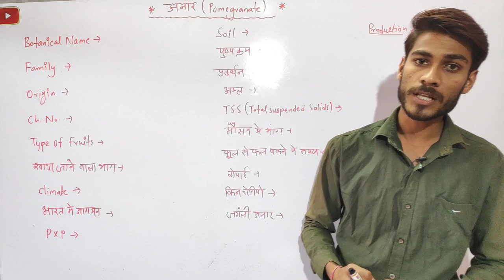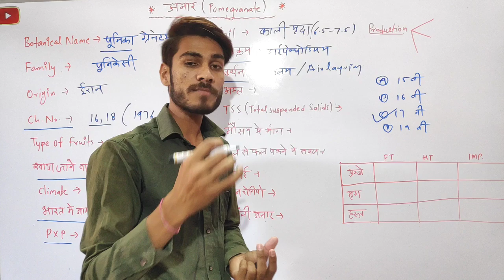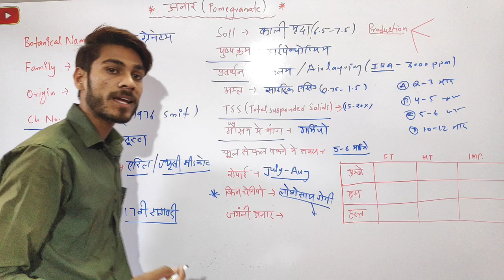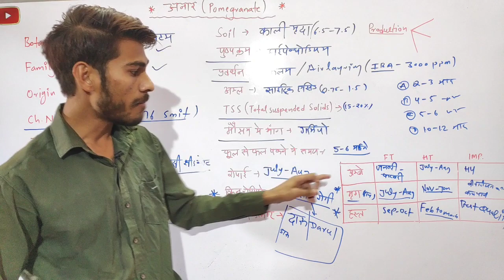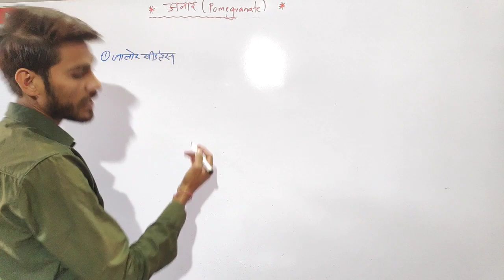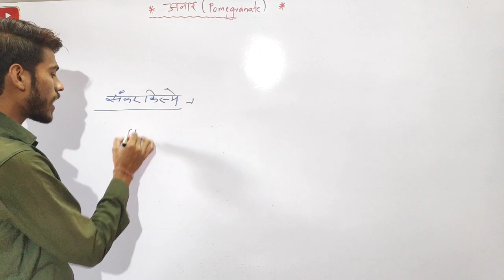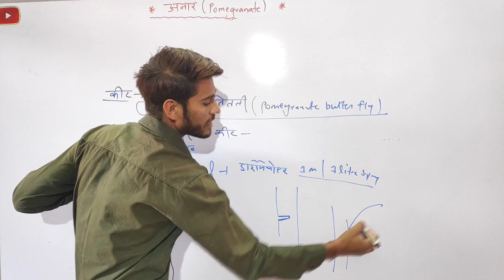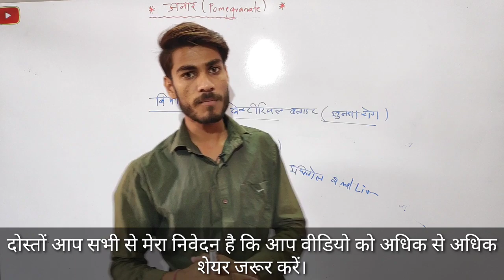Cultivation of Pomegranate ( अनार की वैज्ञानिक खेती )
Scientific cultivation of Pomegranate
Cultivation of Pomegranate
Botanical name of Pomegranate
Scientific Name of Pomegranate
Family of Pomegranate
Chromosomes number of Pomegranate
Edible part of Pomegranate
Type of Fruits
Horticulture crops
most Important Questions of Horticulture
Diseases of Pomegranate
Insects of Pomegranate
Varieties of Pomegranate

BHU EXAM 2010
 UPCATET EXAM 2020
JET EXAMS NOTES
JET EXAM NOTES IN HINDI
PAT Exam notes in Hindi
ICAR Exam notes in Hindi
ICAR Exam notes in English

Horticulture crops Most Important Questions